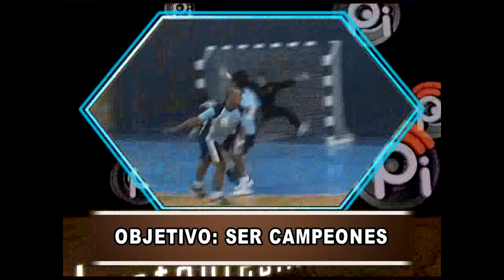Esto sucede en Montecarlo - Emisión 21-04-2014.-